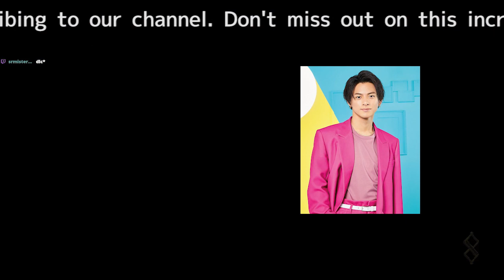匂わせタッキーにファンがぶっ飛び考察も平野紫耀らの“過去発言”で裏付け濃厚、ジャニーズとの全面抗争へ